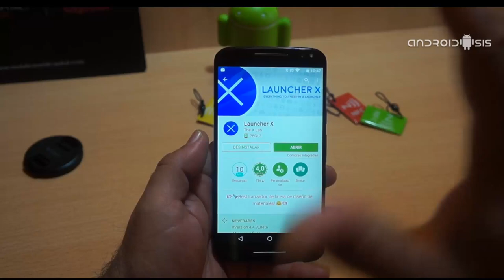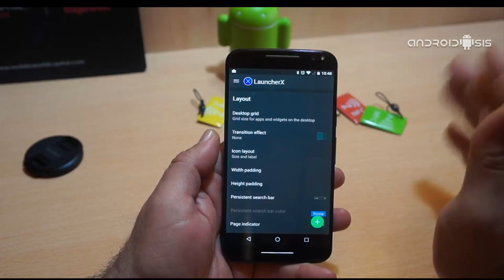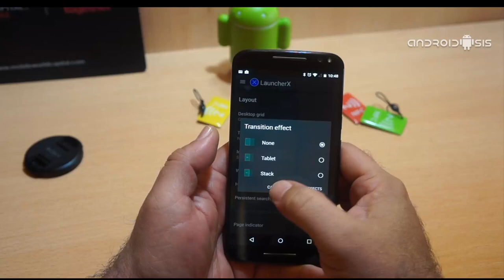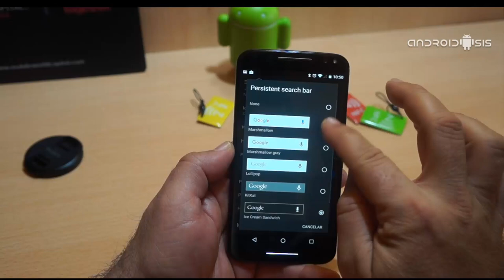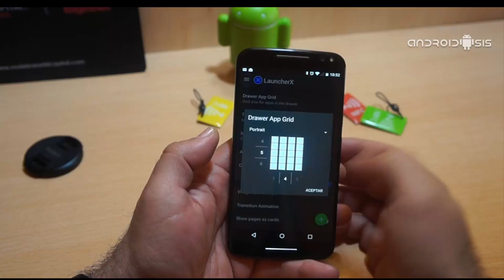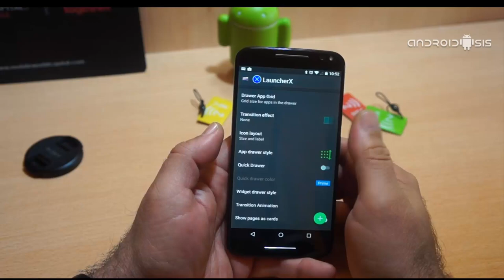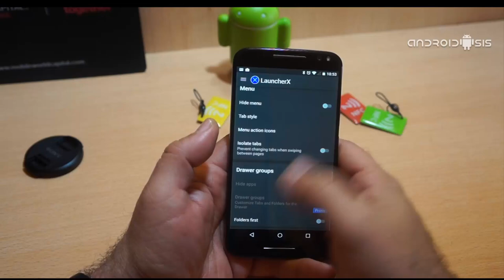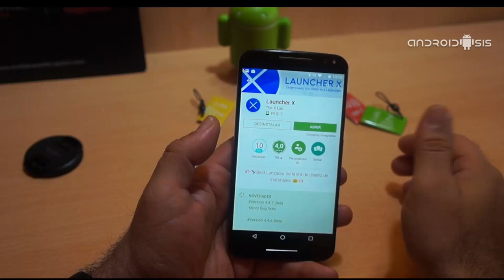LauncherX, un Launcher gratuito y muy configurable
LauncherX es un nuevo Launcher android que podemos descargar de manera gratuita desde el Play Store y uno de los más configurables que he podido probar en mi propio Android.